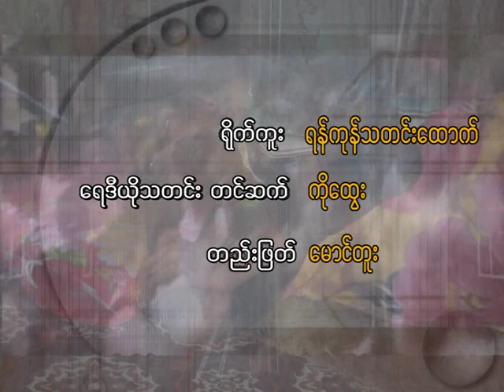Ko Thet Nwe aka Nyein Lu pass away 22012012Sun.mpg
ေထာင္က လြတ္ျပီး တပတ္ အၾကာ ႏိုင္ငံေရး အက်ဥ္းသား ကိုျငိမ္းလူ ေခၚ ကုိသက္ႏြယ္ ကြယ္လြန္